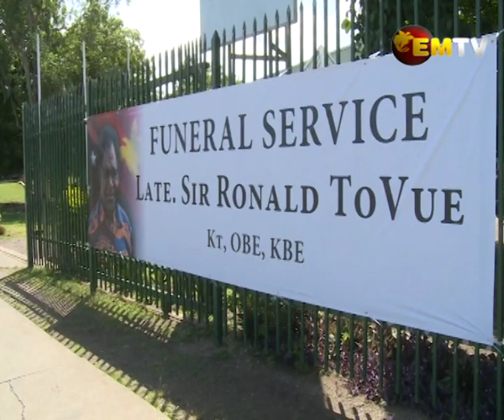Farewell Sir Ronald Tovue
The life of Late Ronald ToVue from Nonga village in East New Britain province was celebrated in a funeral service attended by immediate family, relatives, close friends and former colleagues.

Born on 17th February 1933, Sir Ronald was a senior statesman who held various jobs as teacher, magistrate and economist.

He passed away on 25th December 2021 and is survived by three children and eight grandchildren.